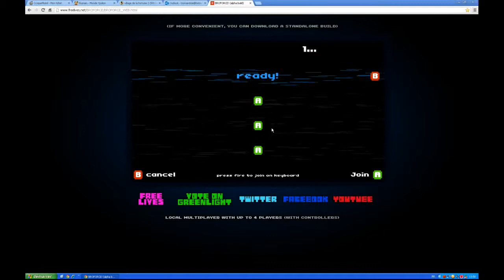Let's play Broforce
Let's play sur Broforce version complete non-fini. Amusez-vous bien.